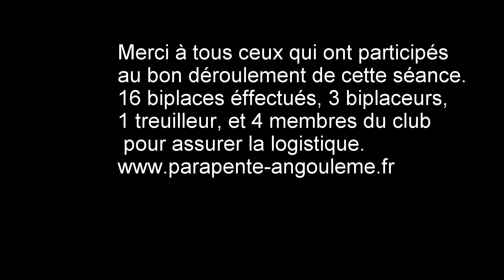Parapente Eté actif Magnac Lavalette 21 07 15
Première séance "Biplace parapente" Eté actif de la CDC d' Horte et Lavalette, organisé par le club "Angoulême vol libre parapente" à la plaine de loisirs de Magnac-Lavalette(16320).